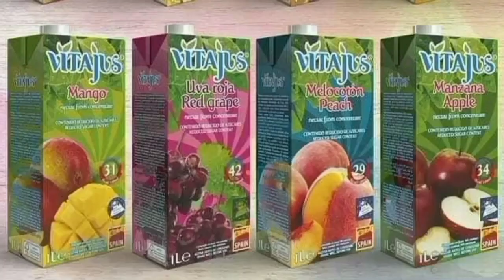CONFIRMATION; ENFIN IBA ONE FURULA - FÉLICITATIONS 🎊